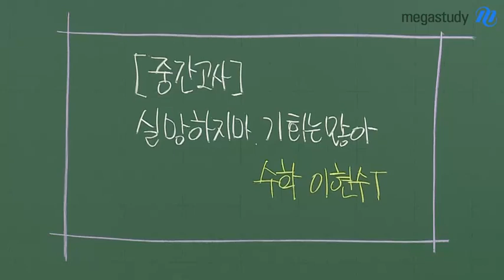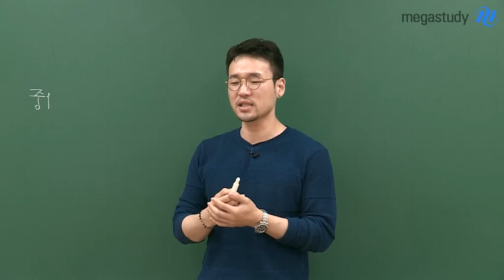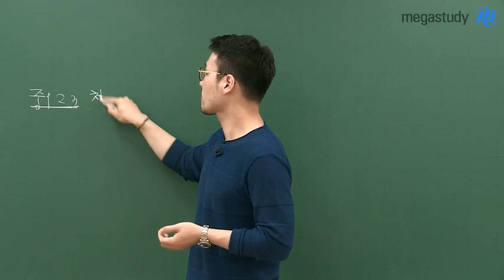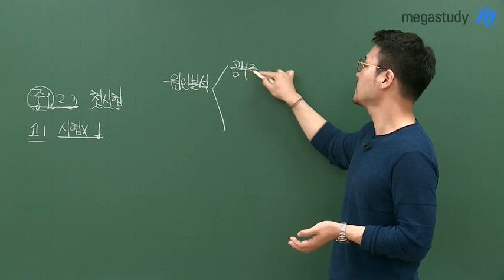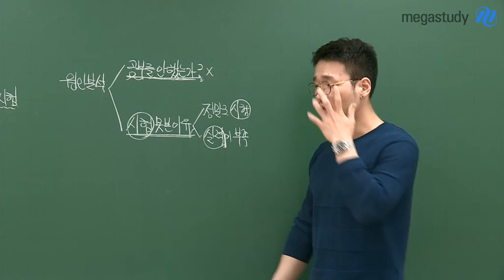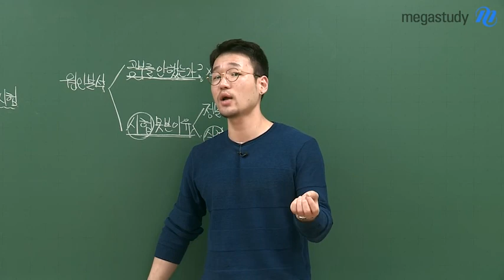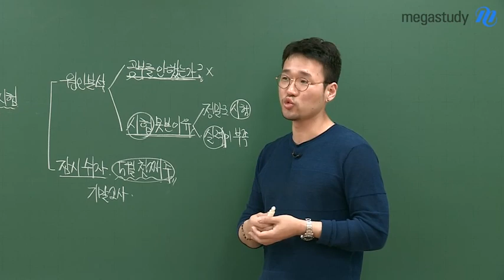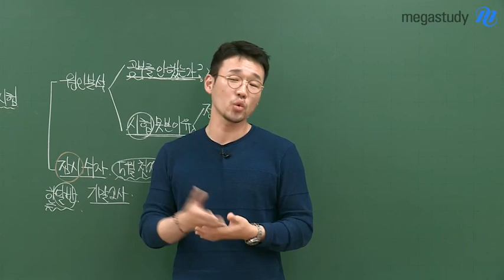[메가스터디] 수학 이현수 쌤 - 중간고사, 실망하지마. 기회는 많아!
중간고사 모두들 잘 마치셨나요?

새 학년 첫 시험이라는 부담감 때문에
원하는 만큼, 노력한 만큼 결과가 나오지 않아
좌절한 친구들이 있을텐데요.

현수쌤의 첫 시험은 어땠을지 들어보고,
현수쌤의 조언을 들으며
다시한번 마음을 잡아 봅시다!

" 첫 시험이 앞으로 있을 모든 시험의 결과를 결정 짓지 않는다 "

이현수 선생님의 강의가 궁금하다면?